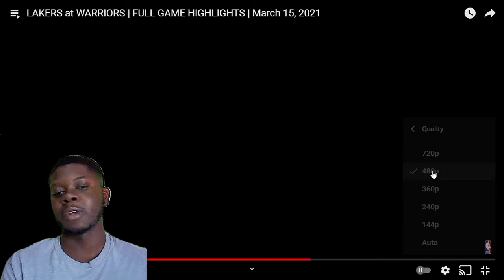Lakers V Warriors Reaction| March 15| 2020-2021 Season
What's good everyone this is my reaction channel. This channel imma be reacting to NFL, and NBA videos.

Song: Toes; Track Star
Artist: Da Baby ft. Lil Baby, Moneybagg Yo; Mooski